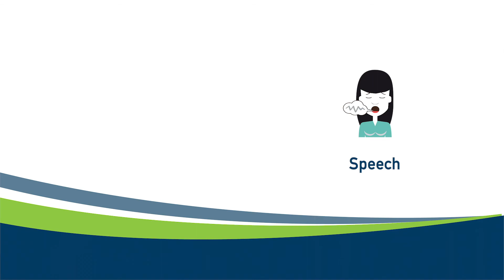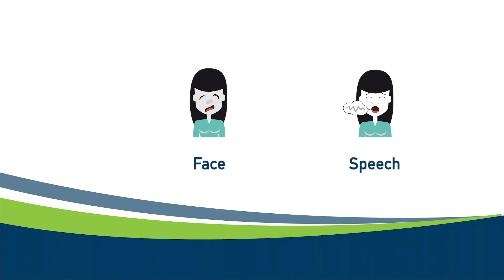Practicing the 'Peake of Care: Identifying and Treating a Stroke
Learn the importance of identifying and seeking immediate treatment for a stroke with Dr. John Baker.